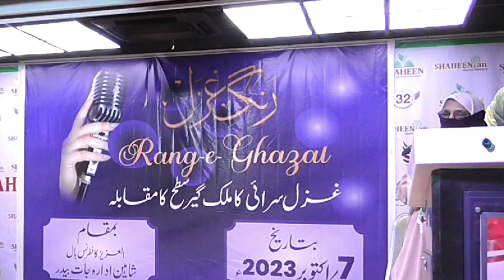Shaheen Bidar || Rang e Ghazal || Round 1 || Part 7